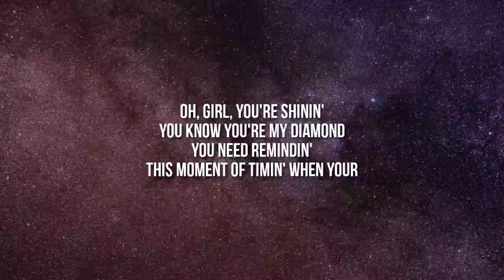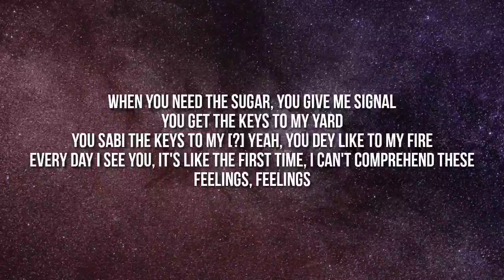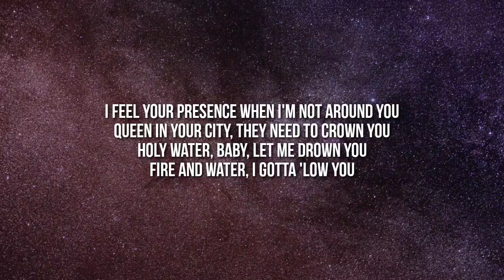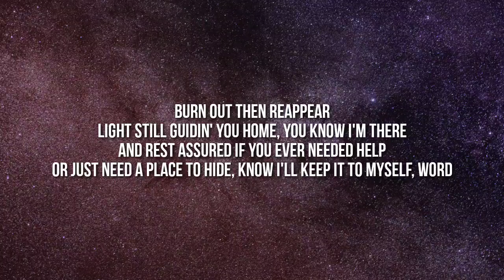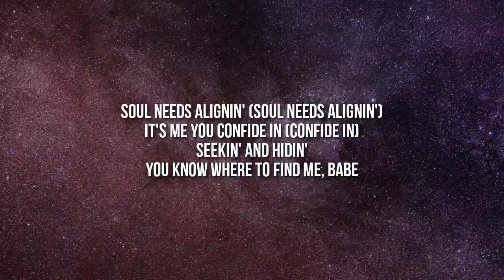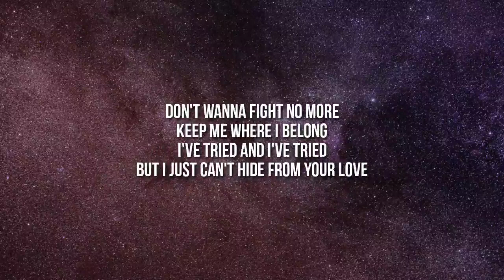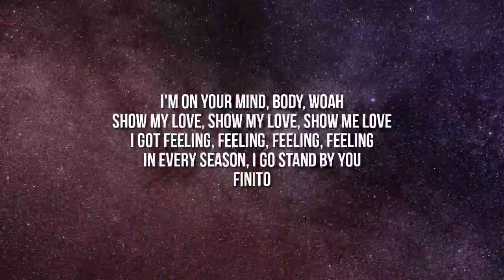Stormzy - Hide & Seek (Rema Remix) [Lyrics] ft. Rema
Lyrics:

Doo-doo-doo-doo-doo
Doo-doo-doo-doo-doo
Doo-doo-doo-doo-doo-doo-doo
Doo-doo-doo-doo

Oh, girl, you're shinin'
You know you're my diamond
You need remindin'
This moment of timin' when your
Soul needs alignin' (Soul needs alignin')
It's me you confide in (Confide in)
Seekin' and hidin'

Go, go, go, go, who's lookin' that mind of you?
You don't need to call me, just come through
I don't really like to see, ah, really feels good
Say me worried, me want fi do
All the money and the world you with
Still can't make you happy
Yeah, me know that can get spooky
In my life, me make it groovy, yeah
When you need the sugar, you give me signal
You get the keys to my yard
You sabi the keys to my [?]
Yeah, you dey like to my fire
Every day I see you, it's like the first time
I can't comprehend these feelings, feelings

I'm on your mind, body, woah
Show my love, show my love
Show me love
I got feeling, feeling, feeling, feeling
In every season, I go stand by you

What we lookin' for? Let me search now
Take your shoes off, put your purse down
How you gonna tell me that it's never gonna work now?
Type of shit to make me put a verse down
Worse now 'cah we made our bed and gotta lay in it
Thought it wasn't hard for me, but every day it is
Heartbreak's such a dark place, but we stay in it
What I'm sayin' is exactly what I say it is, I found you
I feel your presence when I'm not around you
Queen in your city, they need to crown you
Holy water, baby, let me drown you
Fire and water, I gotta 'low you
Burn out then reappear
Light still guidin' you home, you know I'm there
And rest assured if you ever needed help
Or just need a place to hide, know I'll keep it to myself, word

Doo-doo-doo-doo-doo
Doo-doo-doo-doo-doo
Doo-doo-doo-doo-doo-doo-doo
Don't wanna fight no more
Keep me where I belong
I've tried and I've tried
But I just can't hide from your love
Show me love
Finito